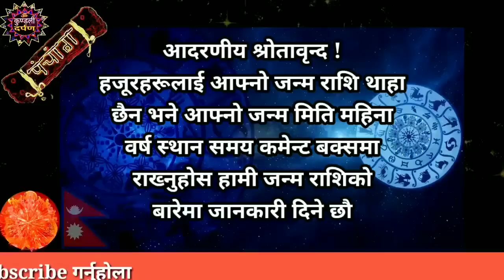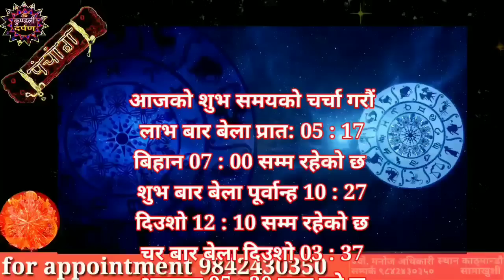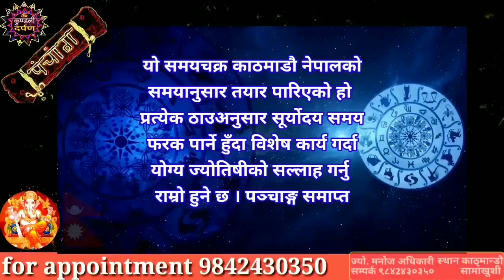Aajako Rashifal Asar 27 l Aajako Rashifal 2080 l 12 July 2023 l Rashifal Today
Title Related :-
आजको राशिफल असार 2080
Aajako Rashifal
Daily Rashifal
Dainik Rashifal
horoscope today
aaja ka rashifal
aaja ka rashifal July
aaj ko rashifal
aajako

nepali rashifal
aajako rashifal nepali
2080 sal ko rashifal
rashifal 2080 nepali

Astrologer Manoj Adhikari
Kaushaltar, Kathmandu